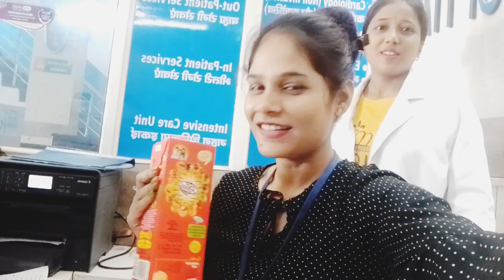ये क्या हो गया 😨हम dono हुए बीमार वायरल vlog ytbvideo#😔😔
viral vlog beemar vlogger #